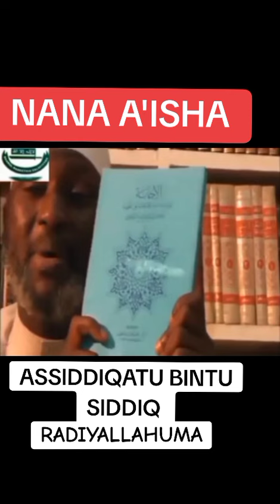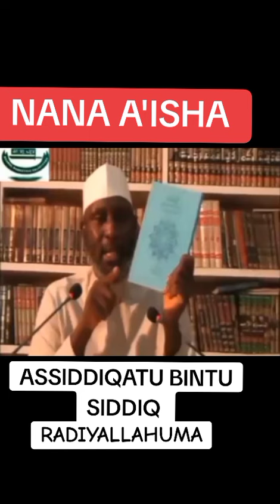NANA A'ISHA R.A